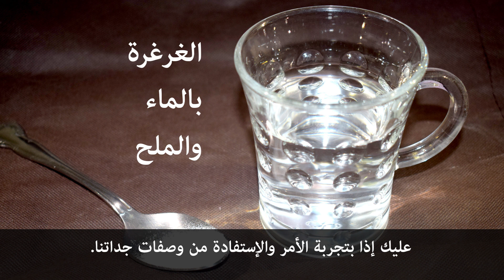الغرغرة بالماء والملح وصفة جدتي مثبتة علميّا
الماء متوفّر في بيوتنا،

والملح كذلك،

إذَا ما الذي يمنعك من الغرغرة؟

بعض الوصفات العلاجية ورثناها عن جداتنا

ضمن الطب الشعبي،

ثم لحقها الطب العلمي ليؤكد دورها أو ينفيه.

إليكم فوائد الغرغرة بالماء والملح ومضارها.

ما الذي يجعلنا متحمسين تجاه الغرغرة؟

ببساطة،

الغرغرة هي علاج طبيعي،

غير مكلف،

 ومتوفر في البيوت،

بالإضافة إلى أن الطب يشيد بدوره في مواجهة آلام الحلق الخفيفة.

ثبت علميا أن الملح يساعد على امتصاص الماء من أنسجة الفم،

فيما يشكل حاجزا أمامها وأمام مسببات الأمراض من العودة إليها.

إذًا، أي الأمراض تستطيع الغرغرة مواجهتها؟

تساهم الغرغرة في مواجهة عدة أمراض تتعلق في فضاء الفم:

التهاب الحلق:

تساعد الغرغرة بشكل فعال في مواجهة نزلات البرد والرشح،

التي تسبب التهاباً طفيفاً في الحلق،

بينما ينصح دمجها مع اسيتامينوفين (مثل الاسم المعروف تجارياً البندول)

 أو ايبوبروفين (مثل الاسم المعروف تجارياً بروفين)

في حالة الالتهاب الأشد، بعد استشارة الطبيب.

الجيوب الأنفية والتهابات جهاز التنفس:

تشير الدراسات أيضا إلى أن الغرغرة تساهم في الحد من مدى انتقال العدوى

 في حالات الجيوب الأنفية والتهابات جهاز التنفس.

حيث أشارت الدراسات إلى كون الغرغرة بالماء والملح من شأنها أن تكون أفضل فعالية من لقاح الإنفلونزا.

الحساسية:

تواجه الغرغرة بالماء والملح التهابات الحلق

الناجمة عن مثيرات للحساسية، مثل القطط، ولقاح الربيع، والكلاب.

صحة الأسنان والفم:

ربما تكون الغرغرة من أكثر الطرق فعالية في مواجهة البكتيريا المتراكمة في الفم،

حيث أن البيئة المالحة لا تسمح للبكتيريا بالتكاثر

 فتساهم في تطهير الفم.

اليكم عدد من الظواهر التي تعالجها الغرغرة في الفم:

التهاب اللثة

فطريات الفم

تقرحات الفم

تحمي تيجان الأسنان

تخفف من أوجاع الأسنان

تمنع الترسبات البكتيرية في الأسنان.

اقتنعنا بفائدة الغرغرة، كيف نقوم بها؟

أذب ربع إلى نصف ملعقة من الملح في كأس من الماء الفاتر.

تمضمض بالماء جيدا

احبسه عند حلقك ليعقم حلقك،

ابصقه في المغسلة.

حاول ألا تعتاد بلع الماء المالح

لأن منسوب الملح المرتفع في الدم

يمكن أن يؤدي إلى ضغط دم عال،

ونقص في الكالسيوم.

ينصح بهذه الجرعة مرتين يوميا،

 إلا أنك تستطيع ممارسة الغرغرة أكثر من ذلك

في حال كنت تنجح بالامتناع عن بلع الماء.

ماذا تفعل اذا لم تستغ الطعم ابداً؟ ( أستسغ الطعم أبدا!)

في هذه الحالة يمكنك إضافة بعض المحسنات للطعم، مثل:

العسل

الليمون

الثوم

أعشاب مفيدة لنزلات البرد والإنفلونزا.

يظهر كما قلنا،

أن للغرغرة بالماء والملح فوائد حقيقية ومثبتة علميا،

فيما أن المكونات سهلة ومتوفرة بالبيت،

عليك إذا بتجربة الأمر والإستفادة من وصفات جداتنا.